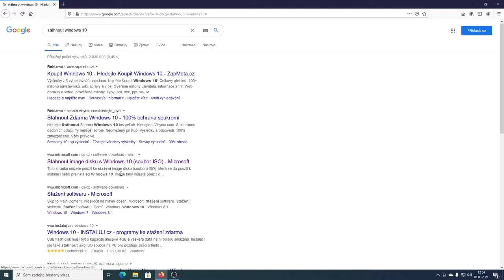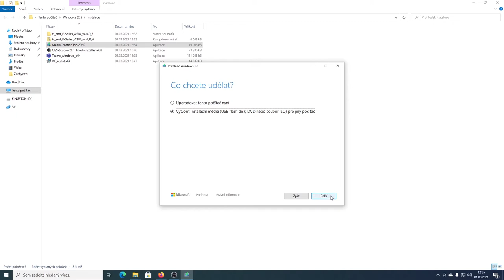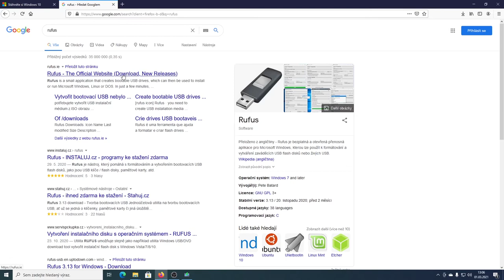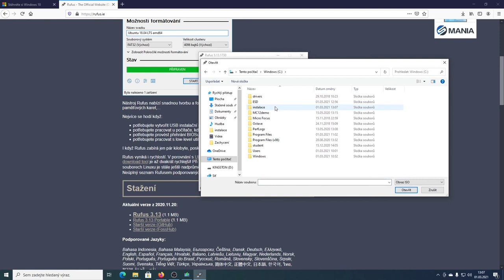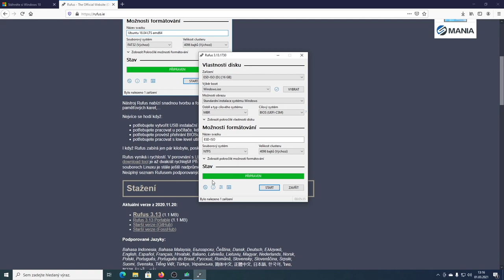Vytvoření instalačního média (instalace pomocí flash disku) operačního systému Windows 10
Ve videu je předvedeno, jak pomocí počítače s operačním systémem Windows 10 připravit instalační flash disk (nebo DVD disk) pro jiný počítač, za účelem čisté instalace nebo přeinstalace Windows 10.